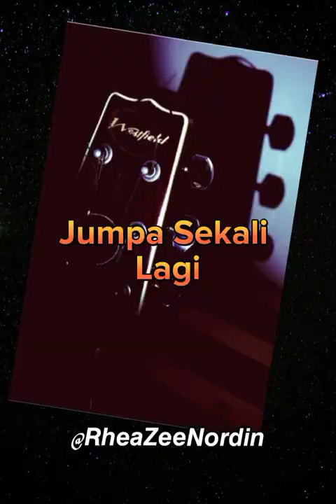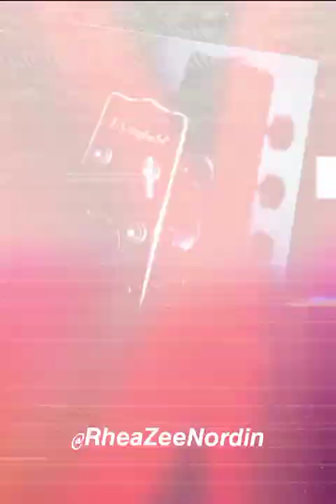𝙍𝘼𝙃𝙄𝙈 𝙈𝘼𝘼𝙍𝙊𝙁 & 𝙒𝙃𝙄𝙏𝙀𝙎𝙏𝙀𝙀𝙇 ; 𝙅𝙪𝙢𝙥𝙖 𝙎𝙚𝙠𝙖𝙡𝙞 𝙇𝙖𝙜𝙞